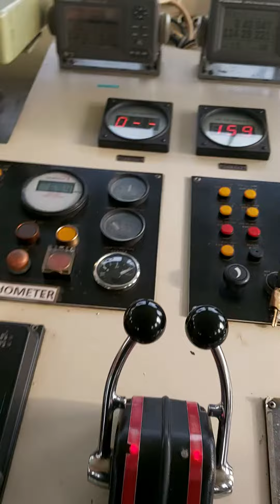Bomas Expander cast Off from mV at Taboneo. By Capt R Faisal Kakambong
kenangan memimpin Bomas Exander